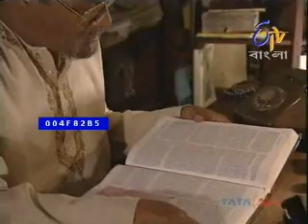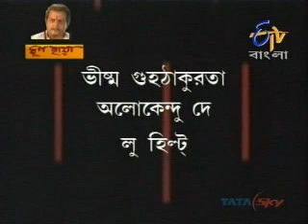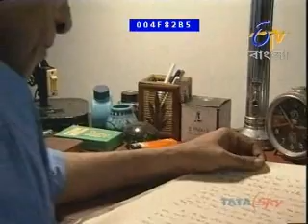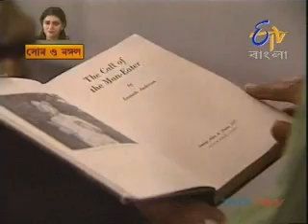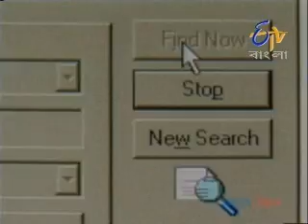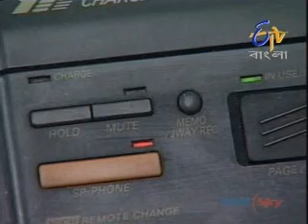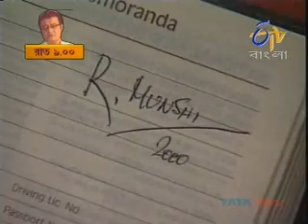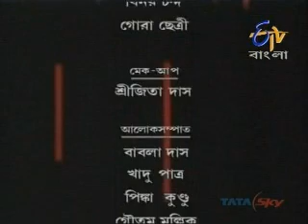Dr. Munshir Diary | Bengali Feluda Movie 720p | Sabyasachi Chakraborty | Saswata Chatterjee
A psychologist decides to publish a book about his 3 past patients who all had committed crimes in past but not caught. Doctor gets murdered and it's now up to Feluda to demystify it.

Cast and Caracter

Bibhu Bhattacharya Jatayu
Saswata Chatterjee Topshe
Sabyasachi Chakrabarty Feluda
Subhendu Chatterjee Dr. Rajen Munshi (as Subhendu Chattopadhyay)
Dipankar Dey Arun Sengupta
Shankar Chakraborty Shankar Munshi
Koushik Sen Chandranath Bose
Arindam Sil Sukhamoy
Bratati Bandyopadhyay Dolly Munshi
Bhishma Guhathakurta Radhakanta Mallick

Author Satyajit Ray
Cover artist Satyajit Ray
Country India
Language Bengali
Genre Detective fiction
Publisher Ananda Publishers